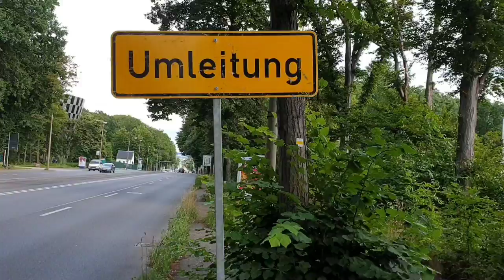03.08.2021 👉 Der grüne Daumen in Chemnitz...👈🤔😉🙈🤷‍♂️